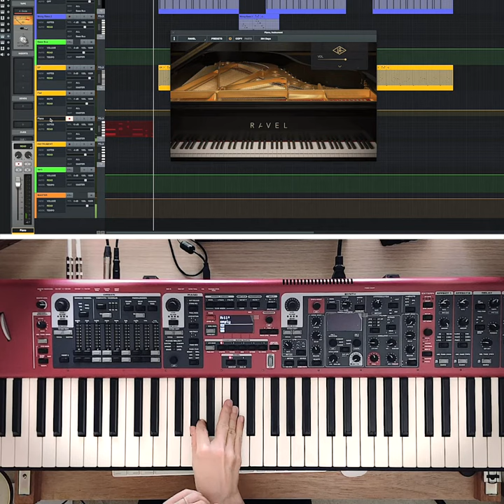J3PO - "Day One" with UAD Luna - Minimoog, Ravel, and Shape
Just made this little vibe on my first day of trying out Universal Audio's DAW Luna, and their virtual instruments: the Minimoog (incredible emulation), Ravel (piano), and Shape (sampler). Everything but the drums are sounds from UAD, which I made with XLN Audio's XO. The Minimoog emulation is by far the closest to the original hardware that I've played. Absolutely love it. All tracks have Studer or Oxide Tape saturation and all busses are being summed using Neve Summing. ATR-102 on the master, as well as a host of fun stuff on individual tracks like the Space Echo and interesting EQs and compressors. Had a blast going completely "virtually" analog! UAD plugs are for sure my favorite analog style plugins of all time.

Follow me on the inter-webs:

Spotify: J3PO & Julian (Waterfall) Pollack (Trio)

Luna is FREE software (a digital audio workstation) that comes with the purchase of any UAD interface. Plus you get a bunch of incredible analog style plugins for free, included with the product (stuff like Pultec EQs, LA-2A, a great preamp--the 610-B--and more.)